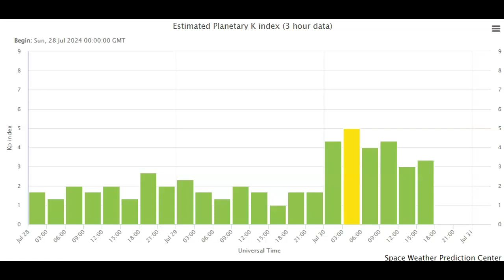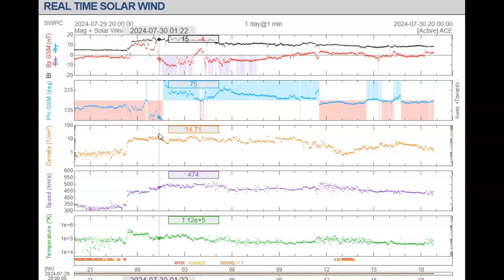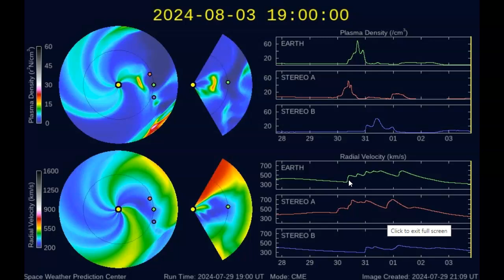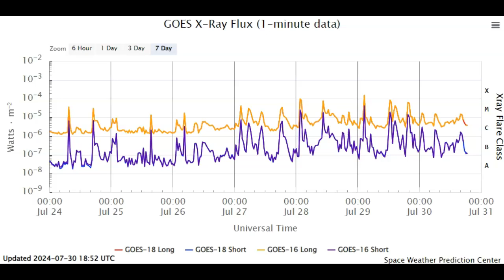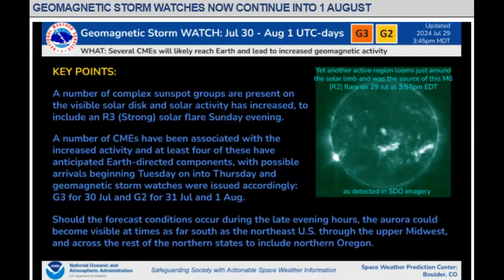NOAA Update On Geomagnetic/ Solar Storms July 30th 2024!